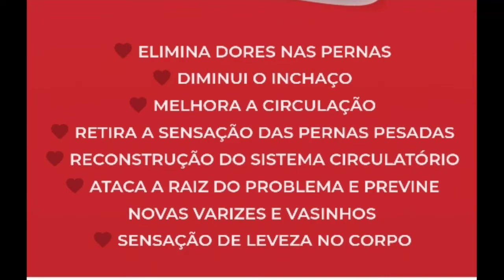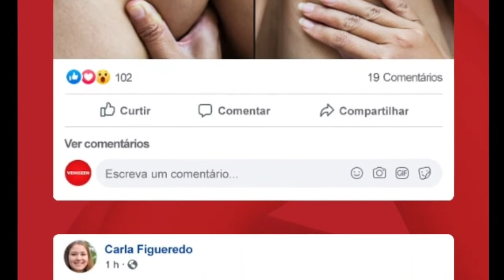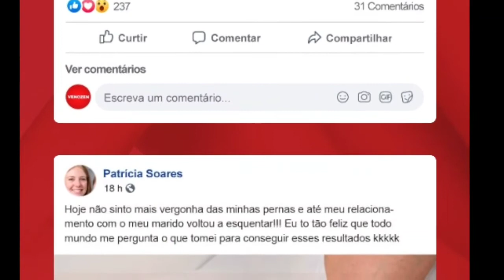VENOZEN - Venozen FUNCIONA? Venozen é Bom? Venozen Anvisa! Venozen Varizes Venozen Capsula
Olá pessoal, tudo bem? nesse vídeo eu falo sobre o meu depoimento com o produto Vanozen, se realmente funciona mesmo, se cumpre o que promete, e vou te passar também um alerta muito importante para você que está pensando em comprar esse produto aí, ta bom.. assista até o final e deixe seu like.

Venozen Funciona?

Venozen trata suas varizes e vasinhos de forma 100% natural, sem cirurgia, sem repouso e sem dor, elimina dores nas pernas, diminui o inchaço, melhora a circulação, retira a sensação das pernas pesadas, reconstrução do sistema circulatório, ataca a raiz do problema e previne novas varizes e vasinhos.
o venozen, foi desenvolvido para atuar de dentro para fora. é o único método que realmente combate a raiz do problema e todos os sintomas causados pelas varizes.

Venozen vale a pena?

Sim, com toda certeza, pois com venozen você vai eliminar as varizes e vasinhos de forma definitiva e saudável, e você com certeza vai ter resultados, pois os ingredientes vão funcionar corretamente para melhorar as varizes.